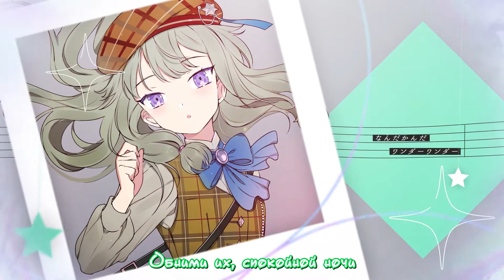[RUS SUB] Wonderlands×Showtime - 88☆彡